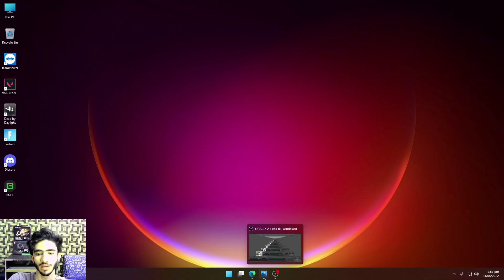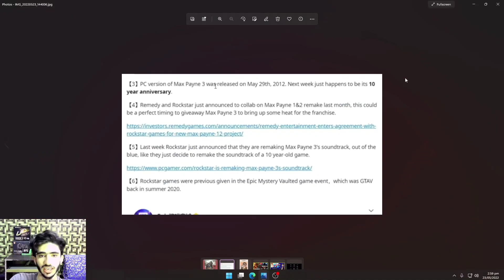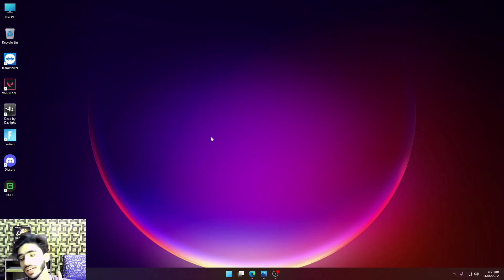2nd Mystery Vault Game is AAA Title From Rockstar Games?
Hi Guys This Video is Regarding Epic's Mystery Vault Games 2022. Predictions for Epic Mystery Vault Games 2022. Second Mystery Game in Epic Games Vault? Expected 2nd Free Mystery Game On 26 May 2022. Epic Mystery Game. What could the Mystery Games picture mean? 2nd Mystery Vault Game Leaks By Epic Games OFFICIALLY. Epic MEGA Sale 2022. Do we have the right symbols and what's up with the Chinese clues?
2nd Mystery Vault Game AAA Title From Rockstar Games? Epic Officially Announces 2nd MYSTERY GAME is AAA Title.